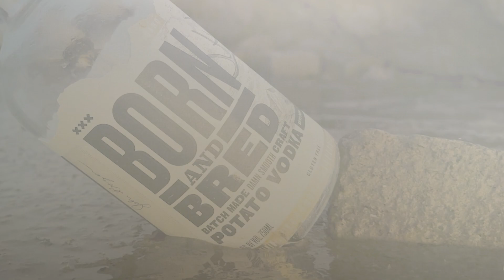Music Video Project (A Horse With No Name)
Thanks for checking out my work! This is a music video I scripted, shot, and edited. At its base level, it's a man that goes on a journey.

Song - A Horse With no Name by America
Actor - Flynn Hickey